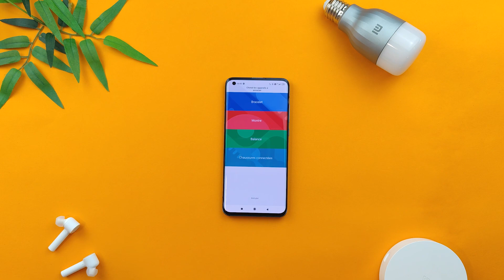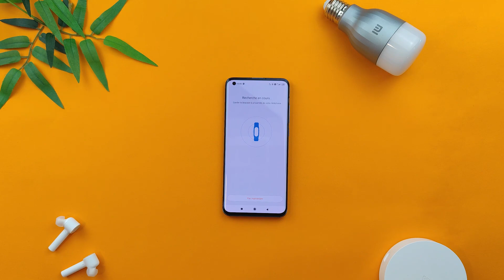Mi Tips #13 I Appairer son Mi Smart Band 5/6 via l'application Mi Fit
Salut à toutes et à tous, bienvenue dans cette nouvelle vidéo Mi Tips ! Dans cette série, nous vous donnons tous les trucs et astuces que vous devez ABSOLUMENT connaître pour votre smartphone et objets connectés Xiaomi !

Chaque jour vous utilisez votre Xiaomi, mais connaissez-vous réellement toutes les astuces disponibles sous MIUI ?

💡 Dans la vidéo d'aujourd'hui, on vous parle de l'un de nos produits chouchou, le Mi Smart Band 5 (ou 6, c'est le même principe!) et comment le connecter à votre smartphone via l'application Mi Fit. C'est vraiment très simple et ne vous prendra qu'une minute. C'est parti pour le tuto !